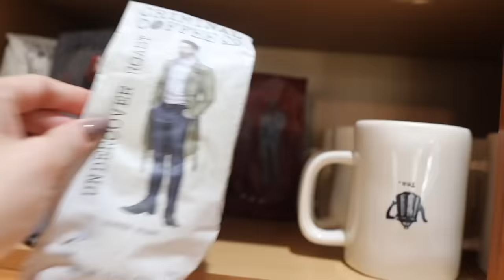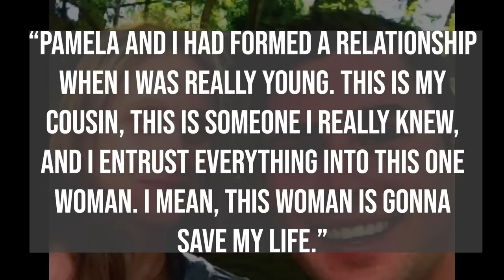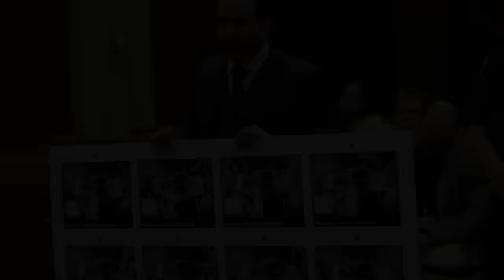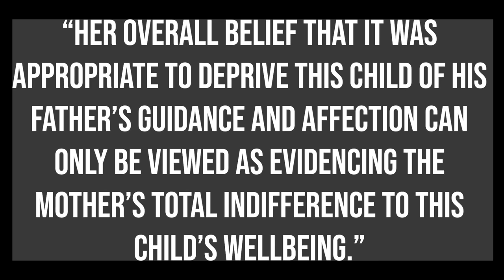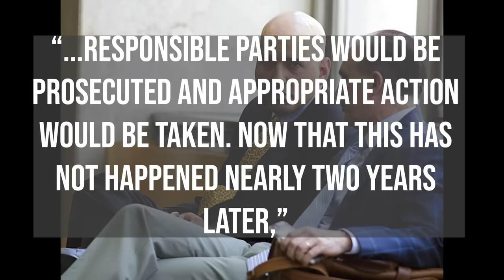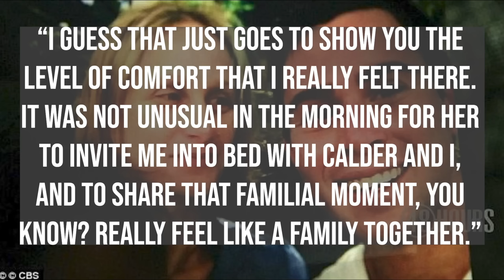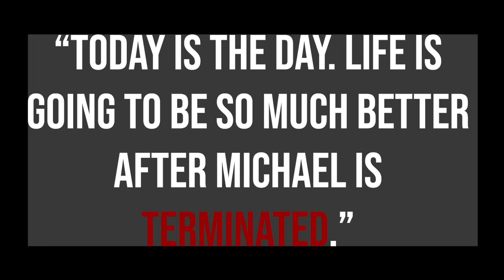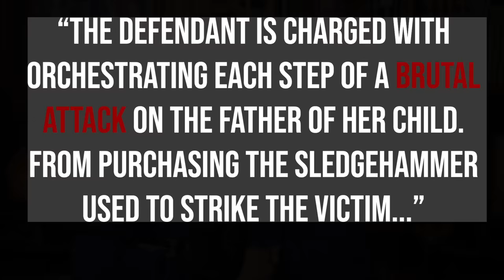Manipulated To Murder? Pamela Buchbinder and Jacob Nolan